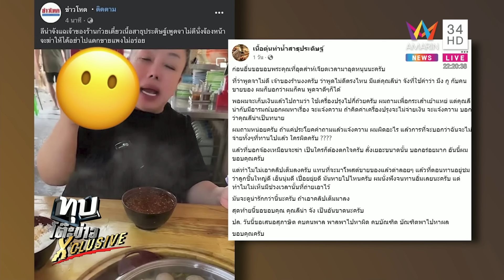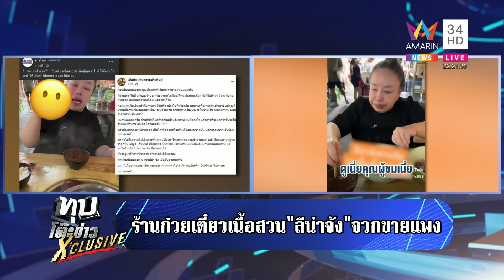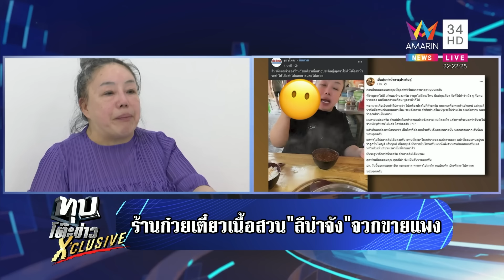"ลีน่าจัง"บอกจะด่าใครคิดราคาเป็นล้าน เจ้าของร้านก๋วยเตี๋ยวโต้กลับพูดดีๆ ก็ได้ | ทุบโต๊ะข่าว|12/12/66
"ลีน่าจัง" บอกจะด่าใครคิดราคาเป็นล้าน เจ้าของร้านก๋วยเตี๋ยวโต้กลับพูดดีๆ ก็ได้ ผมก็คน